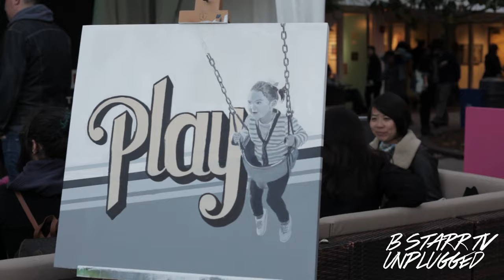Teaser Season 2: B*STARR TV - Art Pad SF 2013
Nina Parks Edutainment is proud to be the new host channel for B*STARR TV.

B*Starr TV is a weekly web show that highlights, fashion, art, culture and the vibrant community here in the San Francisco Bay Area.

Hosted by the beautiful Bianca Starr, we've taken her web show out of the studio and into the streets.

On July 1st 2013 we will be dropping the new and improved B*STARR TV:

Eye on Style- Fashion

Ear 2 the Street-  What's hot in art, music and culture

Voice of the City- Community achievements and discussion of issues

Shot and Edited by:
Nina Parks